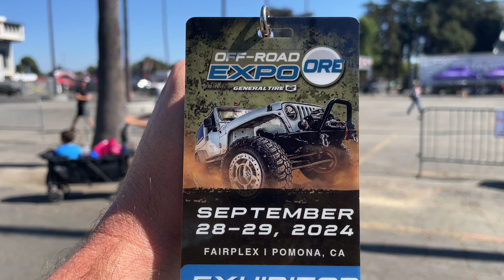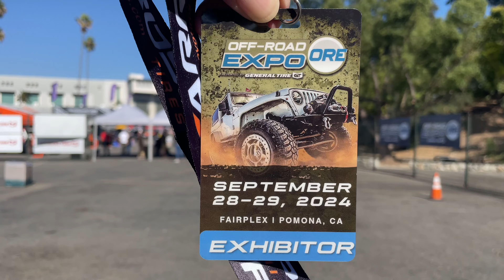2024 Off Road Expo. Pomona, Ca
What’s up everyone, I had a chance to make a quick video during the 2024 Off Road Expo in Pomona, Ca. I didn’t have much time to go through the whole event because I was working, helping a friend. I still made this video for you guys, hope you like it.